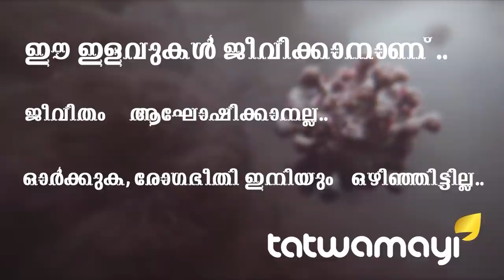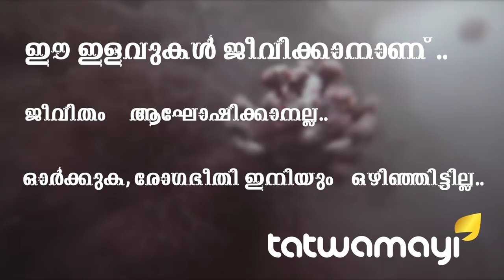സോണിയയും പപ്പുമോനും "ഒറ്റപ്പെടുന്നു"… പുറത്താക്കാൻ ചരടുവലി..